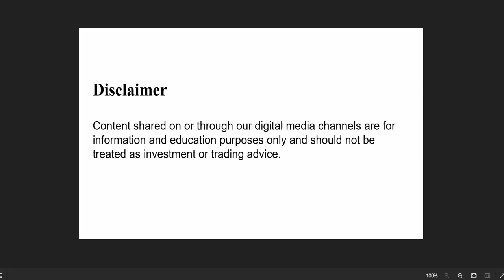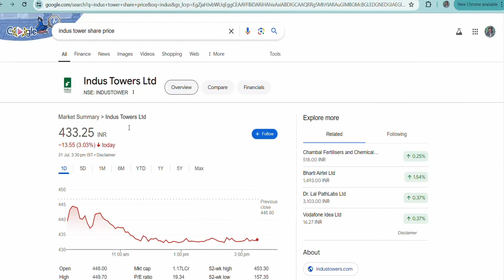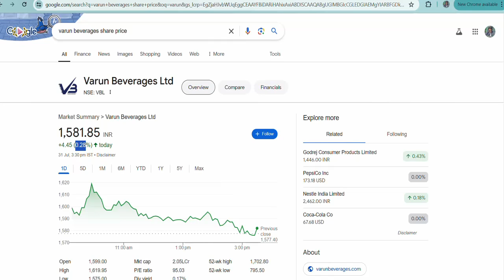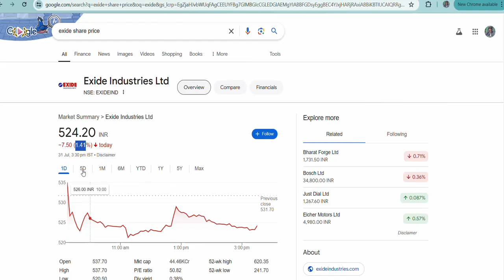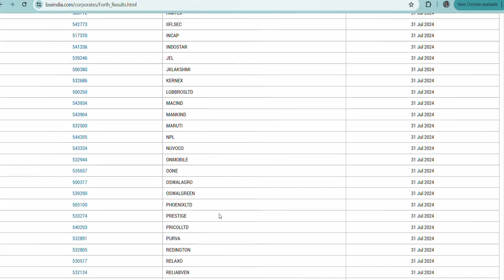Stock radar for today| postmarket analysis today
Infosys,Oriental Rail Infrastructure,Indus Towers,Manorama Industries,Torrent Power,Samvardhana Motherson,Macrotech Developers,GAIL,Varun Beverages,Granules India,Exide Industries,Tata Consumer,Dixon Technologies